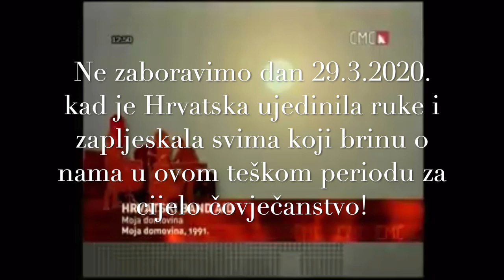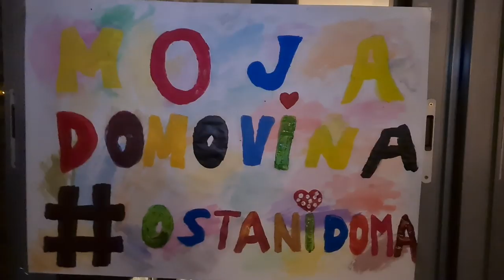MOJA DOMOVINA - Zagreb je pjevao svim srcem!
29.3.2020. pamtit ćemo do kraja života!
Zagreb je ujedinio svoje ruke i pljeskao za sve koji brinu o nama i pomažu u najtežim trenutcima za cijelo čovječanstvo!
Zagrepčanke i dečki su pjevali, pljeskali, plesali, slali nam svoja videa i rodila se uspomena za cijeli život!
A kako je to izgledalo u domovima i na terasama Zagrepčanki i dečkiju, složili smo video od onih koji su nam se javili!
Šaljite nam sve!
Uspomene ostaju za cijeli život!
Volimo vas